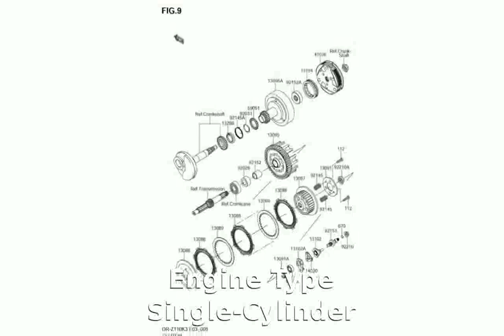2005 Kawasaki KLX 110 Specs and Walkaround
Model Type : Off-Road

Dealers : Kawasaki Dealers

Warranty : 6

Cylinders 1

Cooling Air

Valves 2

Starter Kick

Transmission Type Manual / Automatic Clutch

Front Tire (Full Spec) 2.5 X 14

Rear Tire (Full Spec) 3 X 12

Front Brake Type Drum

2005 kawasaki kx250f
2005 kawasaki concours
2005 kawasaki brute force 750
2005 kawasaki zx10r